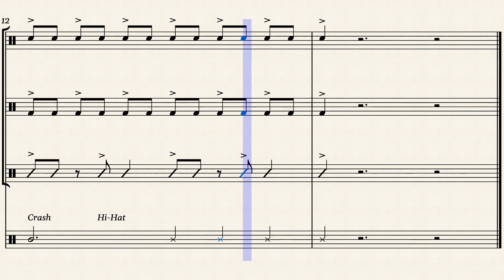6/4 Accent Tap 100 bpm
Drumline exercise 6/4 Accent Tap 100 bpm